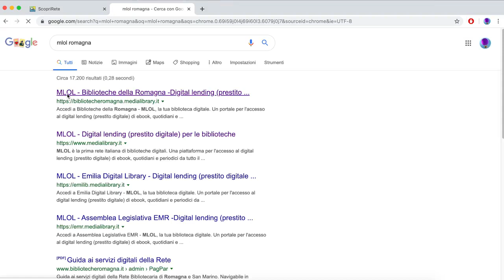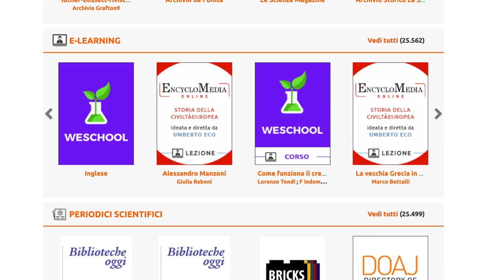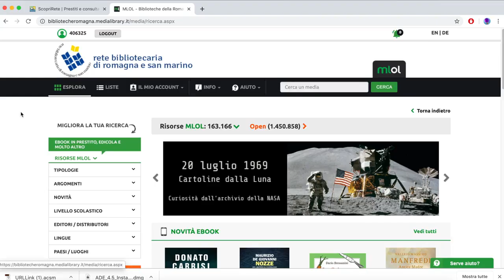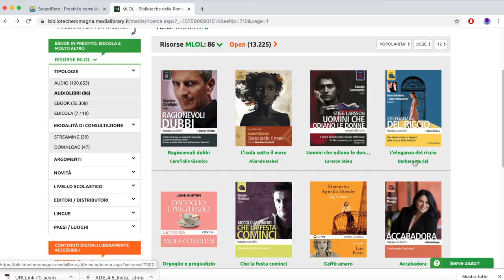Servizi digitali - Reti biblioteche Romagna - Ricerca su MLOL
Secondo video-tutorial dedicato ai servizi digitali offerti dalle biblioteche della Romagna.
Oggi Matteo Cavezzali, giovane scrittore ed organizzatore di eventi letterari, e Sofia Collinelli, giovanissima campionessa di ciclismo, ci spiegano la ricerca su MLOL.